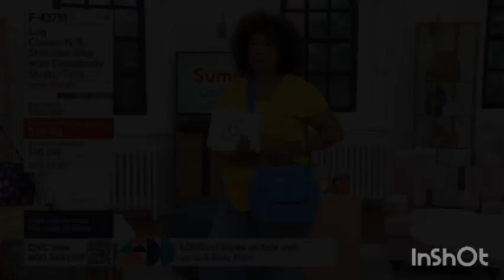Leah had on Summer Branch Outfits and Skechers Bobs Vegan Sesame... ~ Part 1 yesterday